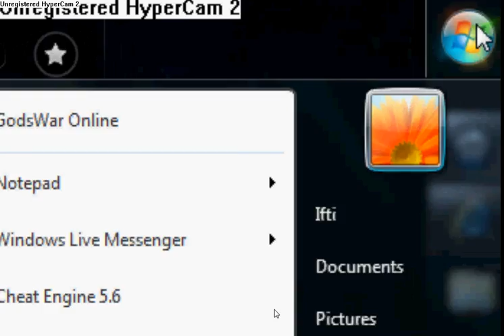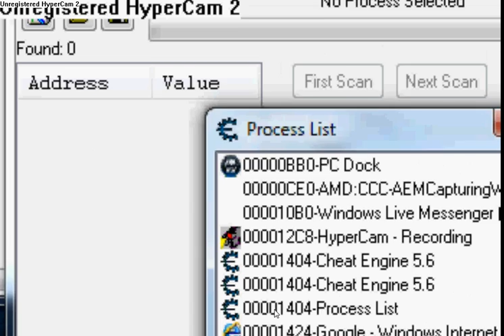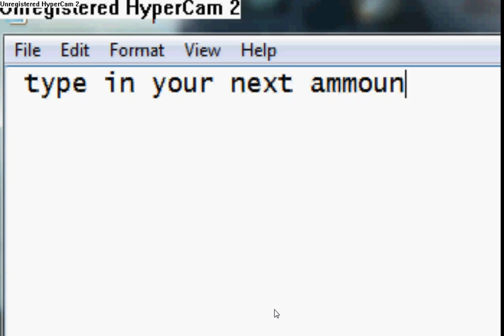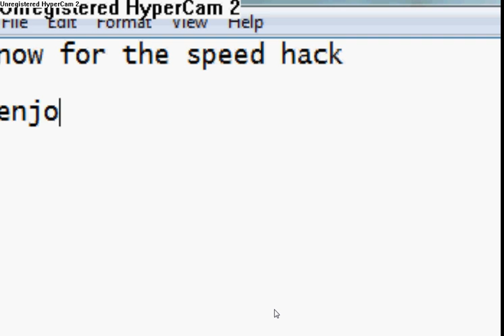Gods war online money hack and speed hack!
Gods war online  money hack and speed hack!Gods war online  money hack and speed hack!